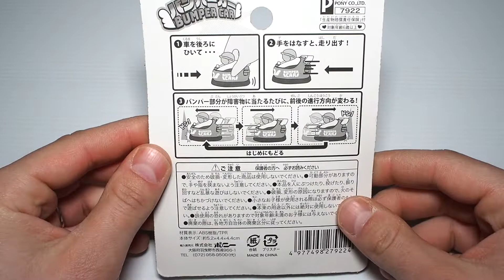BUMPER CAR - Japanese Toy - 100 Yen バンパーカー